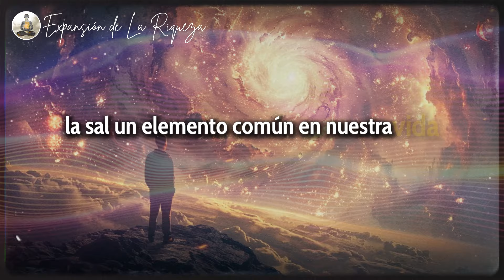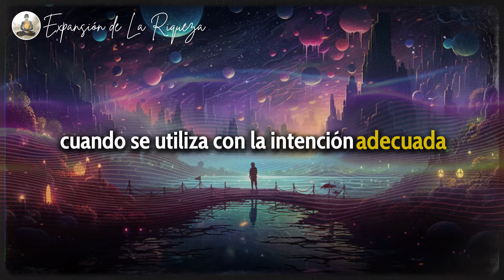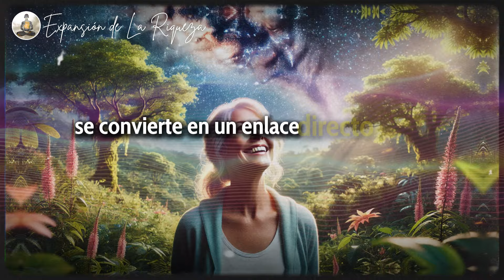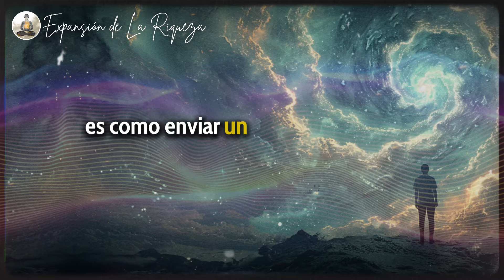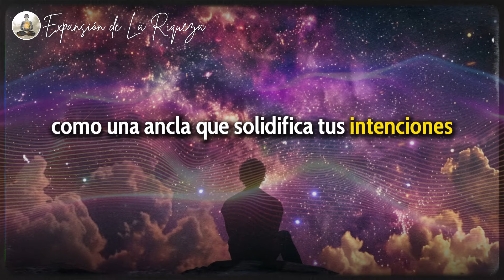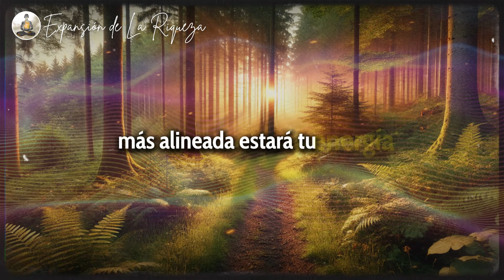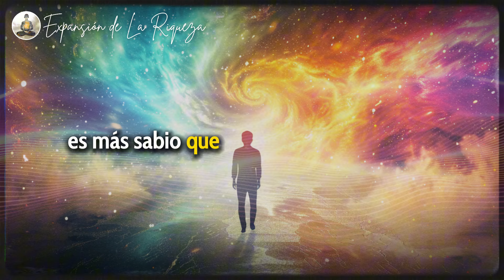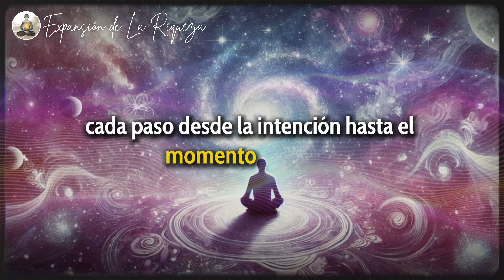Pon TU NOMBRE en agua salada y atrae DINERO hoy mismo! | Bob Proctor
"Descubre el poder transformador de un ritual ancestral simple, usando solo sal y agua para atraer prosperidad y abundancia a tu vida. En este video, revelamos el secreto para alinear tus intenciones, elevar tu energía y eliminar bloqueos con un método natural y accesible. Con prácticas como la gratitud, la visualización y las afirmaciones, aprenderás a mantener una alta frecuencia vibratoria, permitiendo que el universo trabaje a tu favor. Prepárate para un viaje de autoconocimiento, donde cada paso es una oportunidad para abrir puertas hacia nuevas oportunidades y una vida próspera.